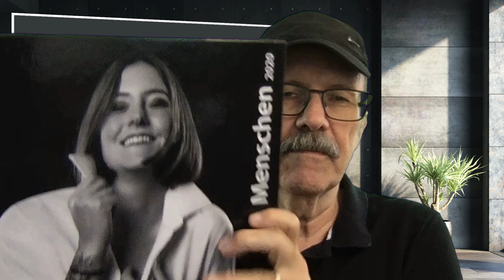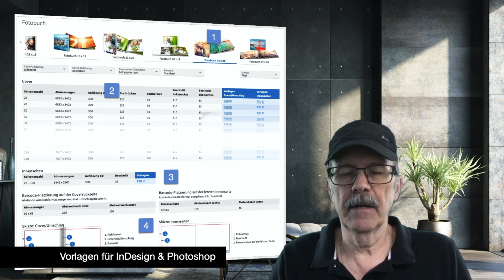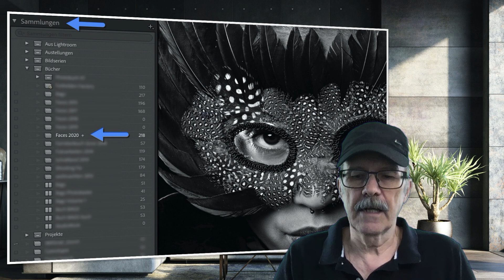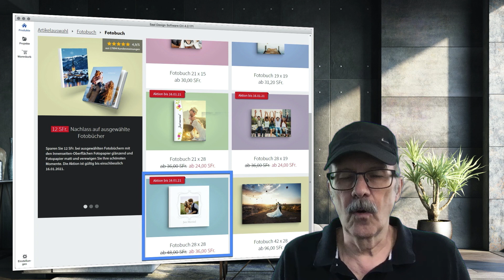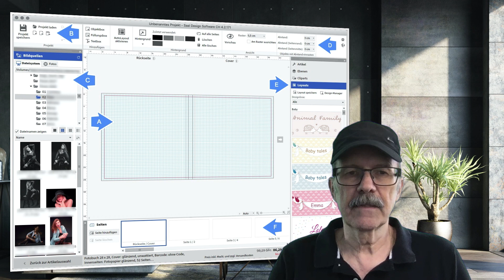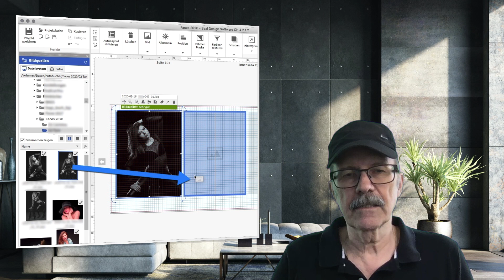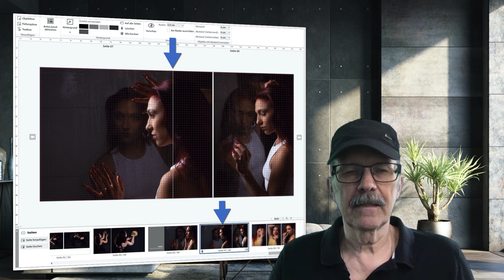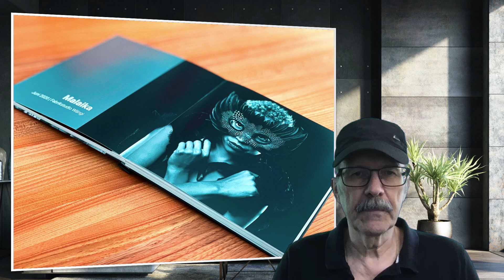Fotobuch von Saal – Stimmt die Qualität?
Heute zeige ich, wie ich ein Fotobuch beim Fotoanbieter «Saal» erstelle und wie ich die Qualität von Software und geliefertem Buch beurteile. Dabei stelle ich euch meinen Workflow mit der Software von Saal Digital und mit Lightroom Classic vor. Die Konzepte funktionieren jedoch auch mit anderer Software.

TIMESTAMPS
00:00 Einführung
04:23 Vorbereitung der Bilder
07:56 Software - Konfiguration des Fotobuches
11:15 Gestaltung des Fotobuchs
17:59 Prüfung und Bestellung
20:01 Fazit